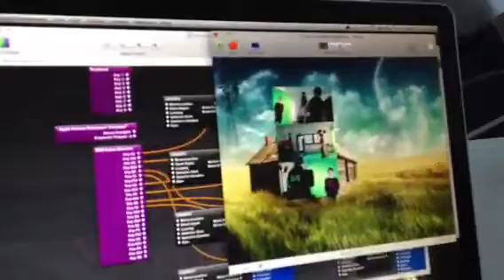Midi Video Wall - VJ'ing using the Kinect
Testing the Video Wall using a Midi keyboard.

More details on my Blog pages under Performance Video category

Researching VJ'ing Applications/Interfacing Solutions

I researched and experimented with a number of Applications and application design tools before deciding upon Apple's Quartz Composer for the development of the VJ'ing element of this project.

Others investigated included MAX MSP with Jitter, Modul8 and Ableton, in fact I tried each of these in turn, designing simple solutions using each of these to test the concept. However even though all of these seemed to suitable for the project for a number of reasons I discarded them for alternatives.

For example, I discarded the Modul8 application as I'd already used this application previously for a project over the summer break. For details see my blog entries Ophelia Project and VJ'ing Modul8 -- getting started. I decided that working with this application again would not add to my experience or skills therefore I discarded it to explore new tools and applications.